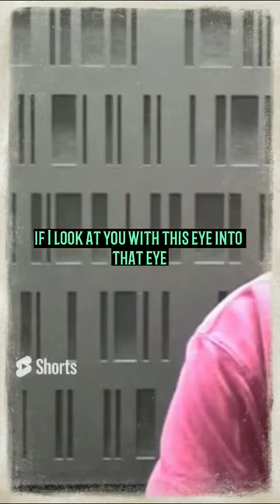Michael Caines Best Acting Advice For Film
Actor Insights and great acting advice| Film, Cinema & Hollywood

Some awesome acting tips and cinema insights. Some of the  best acting advice, acting tips and acting tips for beginners right here. Great audition advice, acting tips and motivational videos!

Acting Insights & Film Stories

Cool Prizes For Cool People | Like. For Real.

➡️Enter for $10,000 Now! - USA

➡️ Claim Your $200 Nike Gift Card Now! - USA